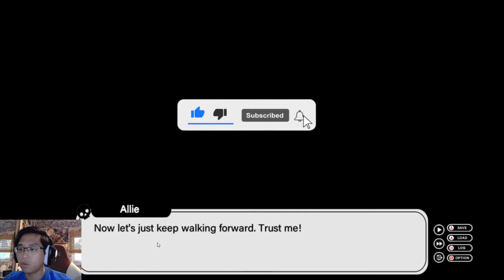A Very D̶e̶c̶e̶i̶v̶i̶n̶g̶ Innocent Game- Let's Play Find Love Or Die Trying Blind Playthrough Part 2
Support this amazing game! It's free:
On the surface, this feels like a fun, wholesome dating simulator/visual novel. Unfortunately, as the story progresses, this game is MUCH MORE than that. You guys are in for a treat with this hidden gem!

Be here for the whole Find Love or Die Trying adventure!

LIKE OR DISLIKE up to you! If you enjoyed, do ya boi a favor and leave a like on the video! If you disliked the video, all I ask is let me know down below what I can do better!